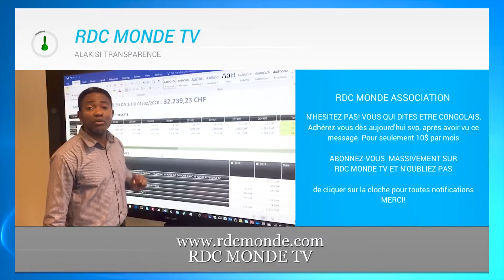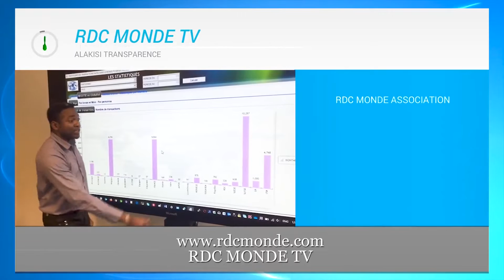JEAN GOUBALD DENONCE LE VOL DES AUTORITÉS CONGOLAISES AU DETRIMENT DU PEUPLE,